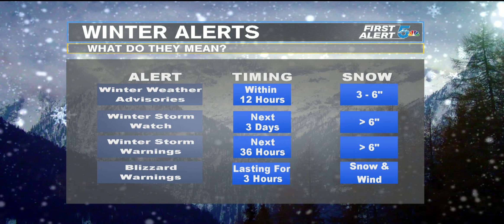Winter Weather Alerts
What do our Winter Weather Alerts mean?